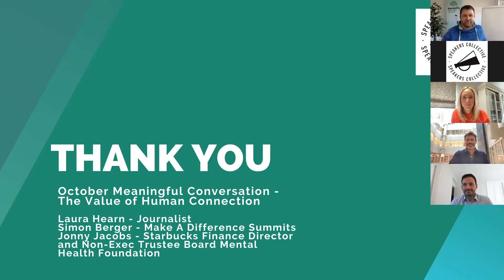The Value of Human Connection - Meaningful Conversation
Speakers Collective member Laura Hearn in conversation with the co-founder of Make A Difference Summits Simon Berger and Starbucks, Finance Director and Non-Exec Trustee Board Mental Health Foundation, Jonny Jacobs.

Laura will be guiding the conversation with the panel discussing how the pandemic has changed the way we connect and communicate both in-person and remotely. How can we also encourage conversations to take place in the workplace to break the stigma of mental ill-health.

Register now for what will be another insightful and meaningful conversation hosted by the Speakers Collective.